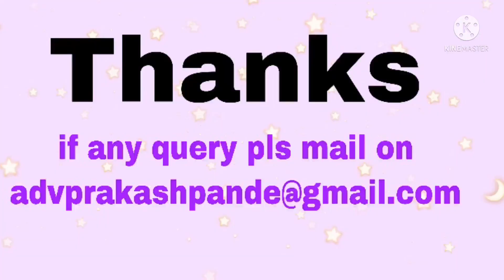NDPS एक्ट हाईकोर्ट ने धारा 8,15,29 की FIR रद्द किया , आरोपी को डिस्चार्ज किया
you will get answer of below question in this video
ndps act section 8/20 in hindi
एनडीपीएस एक्ट में कितनी सजा है?
गांजा पकड़ने पर कितनी सजा होती है
8/20 ndps act bailable or not
Is bail granted in NDPS Act?
How do you get bail in NDPS cases?
What is small quantity in NDPS Act?
Is Section 27 of NDPS Act bailable?

What is the punishment for quantity lesser than commercial quantity but greater than small quantity under NDPS Act?
Section 20 NDPS Act is bailable or not
Judgments on Section 20 of NDPS Act
What are the Offences and penalties under NDPS Act?
ndps supreme court judgment. 2020
Judgement on acquittal in NDPS Act
Supreme Court guidelines on NDPS Act
Latest judgment on bail in NDPS Act
What are the grounds for granting bail?
NDPS Act bail in non commercial quantity
Grounds for bail under NDPS Act
Latest judgment of Supreme Court on NDPS Act
Bail granted in NDPS cases
Grounds for bail in NDPS case
How do you get bail in NDPS?
Is possession of drugs bailable in India?

if you want to discuss your case ,you can book appointment through whatsapp